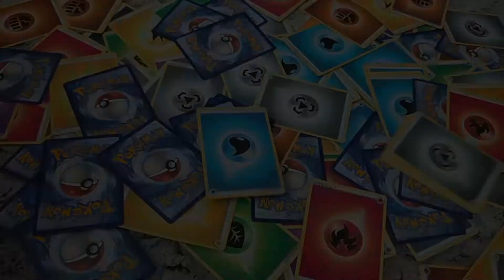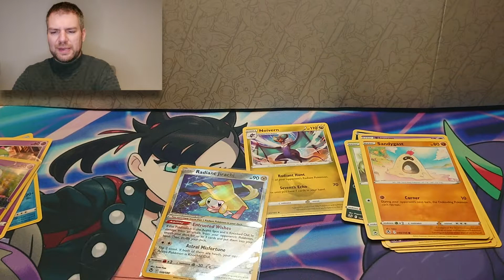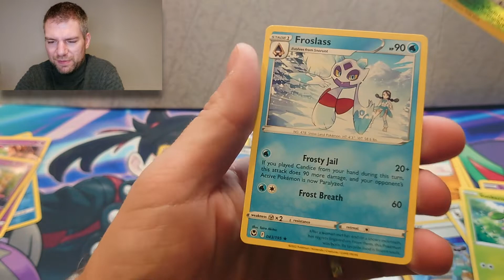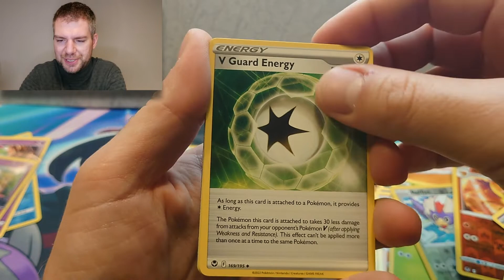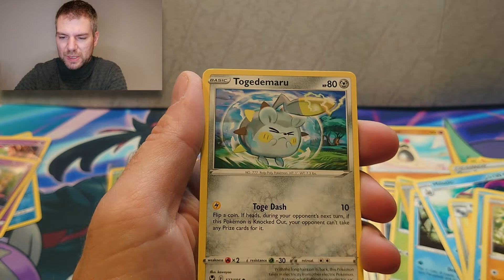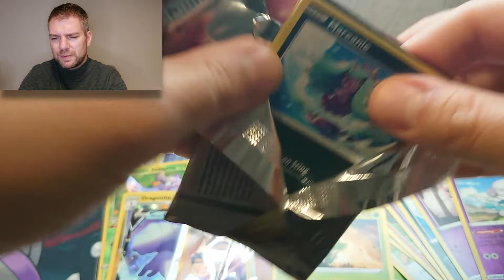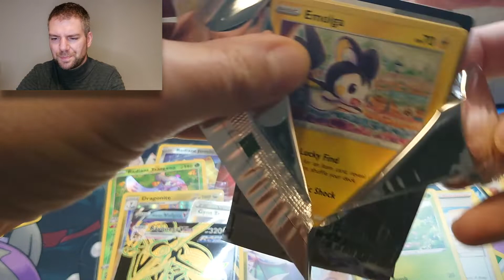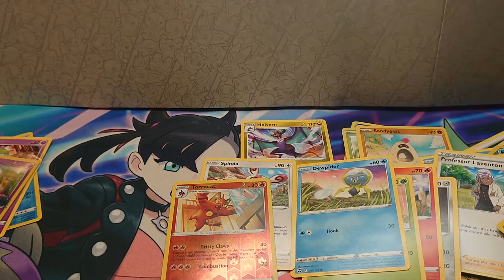SILVER TEMPEST OPENING! Yes! Ik open al de nieuwste set nog vóór deze in de winkel ligt 😱 (1/2)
Dit is het éérste deel van de video waar ik alle prijs-boosters van de Silver Tempest prerelease open om jullie een sneak preview te geven van de nieuwste set nog vóór deze in de winkel ligt!
Timestamps:
00:00 - Intro
01:16 - Giveaway winnaars
01:45 - Silver Tempest opening
17:20 - Pulls
17:50 - Outro